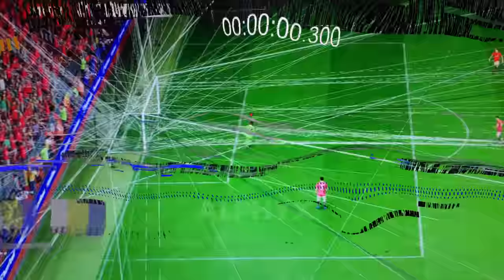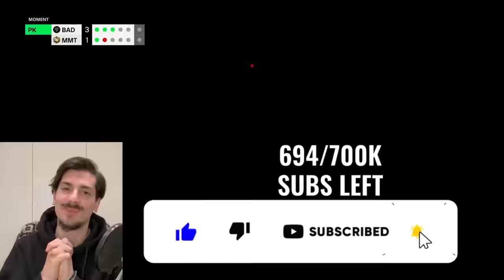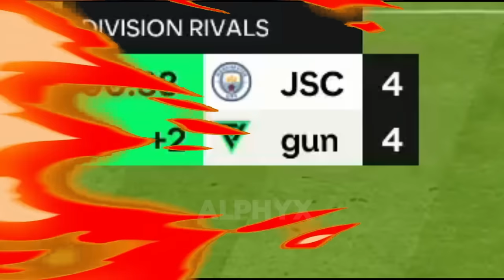𝗘𝗔 𝗙𝗖 | Weirdest GLITCHES of All Times 😭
Welcome to my new EA Sports FC 24 video. I hope you'll love it!

In this video you'll see the best and weird funny stuff that happens on my latest FIFA 24 videos, especially on FUT mode: Ridiculous and hilarious crashes, giant bounces, silly autogoals and dumb falls, confused goalkeepers, upgrade and crazy ragdolls bugs of the players. You can also spot some FIFA mobile clips here, send me more of them!😂

Laugh or Cringe? This is the dilemma.

👍*5000 LIKES* FOR A NEW EPISODE👌

MY CHANNELS --►@alphyxita @alphyx2.0

Thanks,
Peace out!
Alphyx